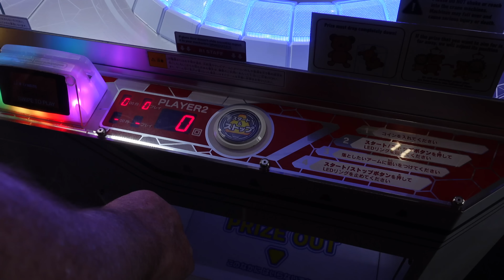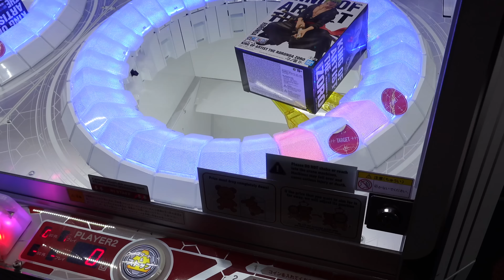PLAYING THE SLOW SLOW SLOW GAME AND MORE!!!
What's up everybody!!!  We are at Round One playing for some new prizes in some of our favorite arcade games to play.  Let's see how we do today :)